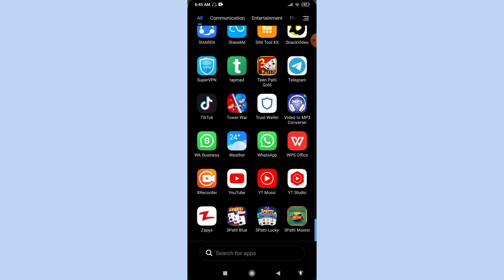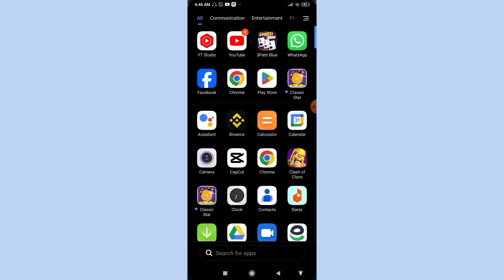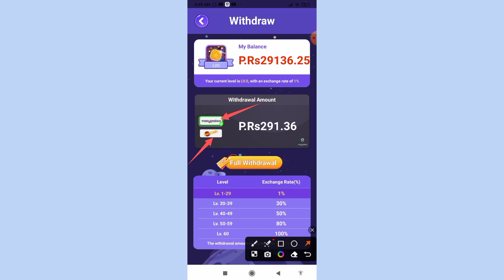Classic Star Game | Classic Star App Real Or Fake | Classic Star App Payment Proof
Classic star app se paise kaise kamaye Classic star real or fake
Classic star app cash out
Classic star Amazon withdrawal
Classic star payment proof
Classic star app review

Classic Star

Game | Classic Star

# App Real Or Fake |

Classic Star App

Payment Proof

Classic Star